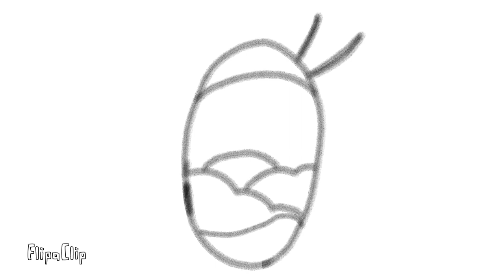Flight of the SilverBird WIP (Part 26)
Character used created by Amber Dragon